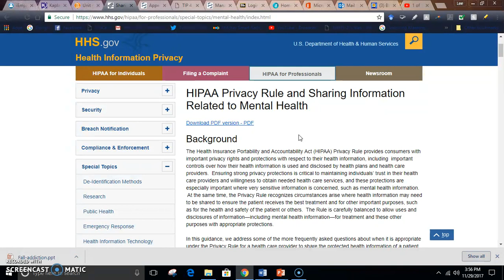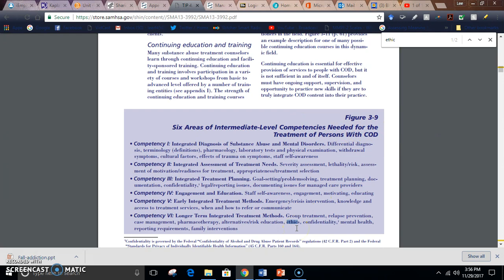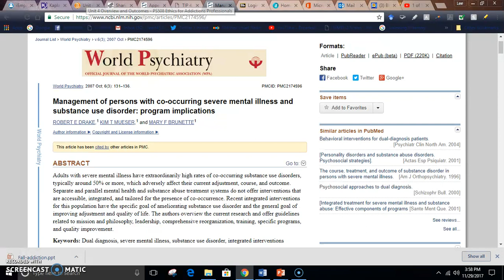Ethics Unit 4